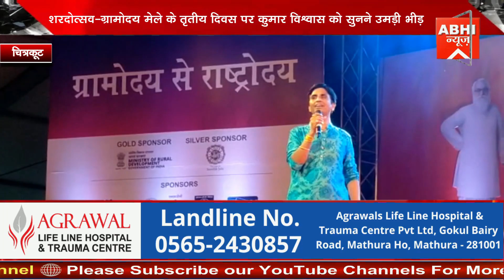शरदोत्सव-ग्रामोदय मेले के तृतीय दिवस पर कुमार विश्वास को सुनने उमड़ी भीड़